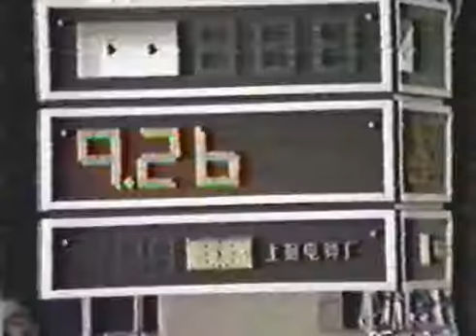Wushu Daoshu China Ушу даошу меч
Wushu Daoshu internal competitions in China
Ушу даошу меч. Соревнования в Китае

Одесская областная Федерация Ушу. Украина.
Занятия, тренировки и семинары в Одессе